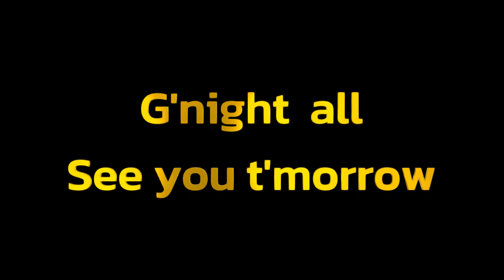There're no rules in your own color book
I took a relaxing and fun approach to a color page. Nobody can tell me how to color in my own coloring book. I'm just have good fun.

Fralins and Friends
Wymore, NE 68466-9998